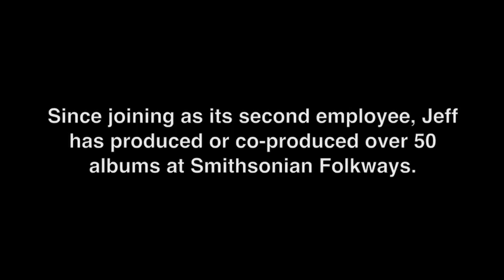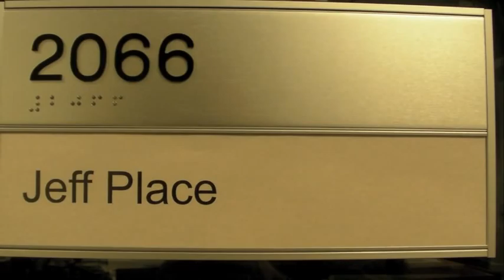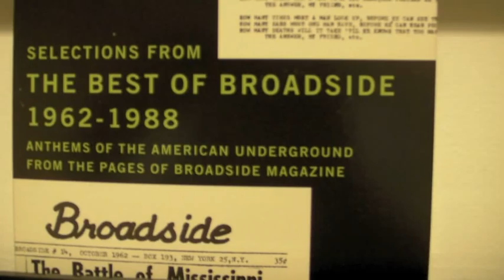Staff Picks - Jeff Place [Interview Video]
Smithsonian Folkways intern Charles Tabb interviewed several Folkways staff members about their work at the Smithsonian, and their favorite Folkways Recordings. In this video, archivist and producer Jeff Place gives his top music picks, and discusses his favorite Smithsonian Folklife Festival.

'The Harry Smith Connection: A Live Tribute to the Anthology of American Folk Music' available on Smithsonian Folkways